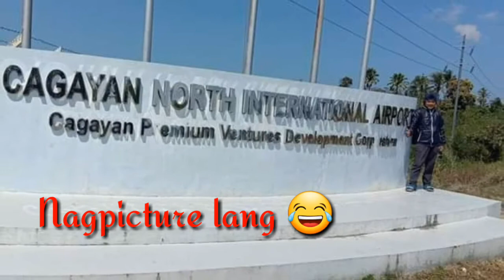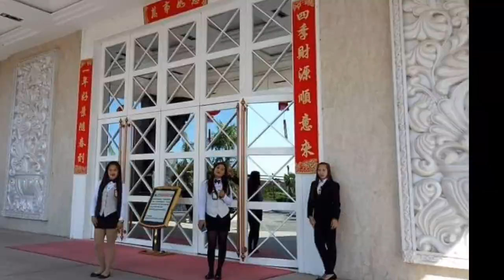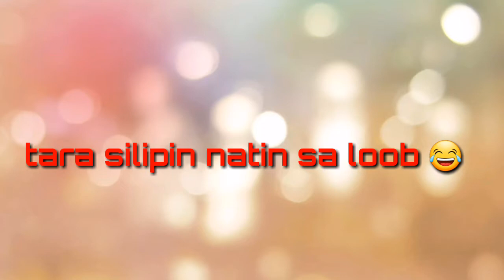SANTA ANA ADVENTURE with friends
CAGAYAN HOTEL AND LEISURE  RESORT- located in santa Ana area is a popular choice for travellers. From here, guests can make the most of all that lively city has to offer.with its convenient  location,the property offers easy acces to the city's  must see destination.
CROCODILE  ISLAND- small island near sta ana beaches.
POZOROBO- chill  change for swimming snorkelling,camping by the beach.the area also has some places to cook/eat.
CAPE ENGAÑO-is a cape and northern  point o palaui island an island off the notheasternmost in the Philipines  it is administratively  part of the municipality  of santa ana cagayan  province  and is known for it lush green landscape  white sand beach and the cape engño light house.